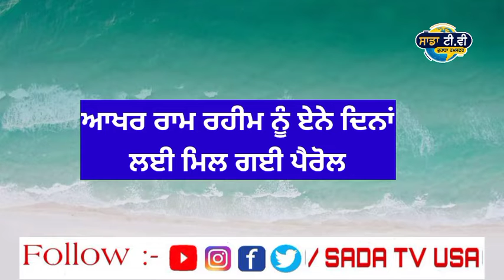Ram Rahim ਨੂੰ ਮਿਲੀ ਏਨੇ ਦਿਨ ਦੀ ਪੈਰੋਲ। Punjab news live । Punjabi news live । Punjab news today